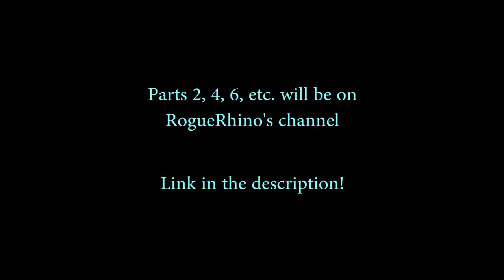All Hail Roger Peacock | Age of Wonders 3: Eternal Lords Part 1 (Let's Play with RogueRhino)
Yeti and RogueRhino play a multiplayer co op match of Age of Wonders 3 against two AI. I'm still learning how to play, but I know the basics, while he knows basically everything. Basically.

We're currently playing with both Age of Wonders 3 expansions: Golden Realms and Eternal Lords. RogueRhino is playing as a Tigran Warlord and I a Halfling Theocrat, who looks nothing of the sort.

--- CONNECTIONS ---

--- ABOUT ---

Yeti and RogueRhino play Age of Wonders III. Age of Wonders III is the long anticipated sequel to the award-winning strategy series. Delivering a unique mix of Empire Building, Role Playing and Warfare, offering the ultimate in turn-based fantasy strategy for veterans of the series and new players alike!

Explore a rich fantasy world that is more detailed and alive than ever with over 50 location types to raid for treasure. Expand your domain by building new settlements, forge pacts with monstrous allies, and capture valuable resources. Wield earth-shattering magic and terraform the lands for your needs.

Rule as one of 7 RPG style leader classes: Necromancer, Sorcerer, Theocrat, Rogue, Warlord, Archdruid, or Dreadnought. Research powerful skills unique to your class to develop your empire and arsenal. Choose your allies from fantastical monster dwellings and from among the eight main races: Human, High Elf, Dwarf, Orc, Goblin, Frostling, Tigran, and Draconian.

Recruit legendary heroes, equip them with magical weapons, and let them lead your armies into battle. Crush your enemies using the detailed 3D turn-based Tactical Combat System. Become a master tactician, crush city defenses, learn to use flanking, and master your army’s hundreds of abilities.

The Eternal Lords expansion added the Necromancer class and the Frostling and Tigran races, as well as cosmic happenings. Cosmic happenings occur as the game progresses, disrupting the best laid plans and providing opportunities for cunning players to gain an advantage. Falling Clouds can fill the world with mist, giving shock weakness to machine and armored units and reducing sight range, while the March of the Troll King can cause armies of trolls to rampage across the map.